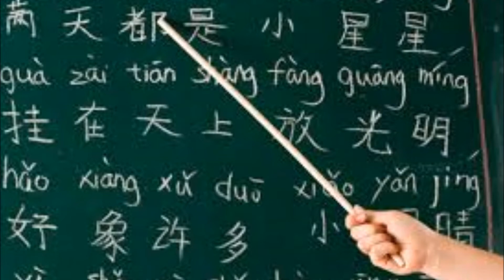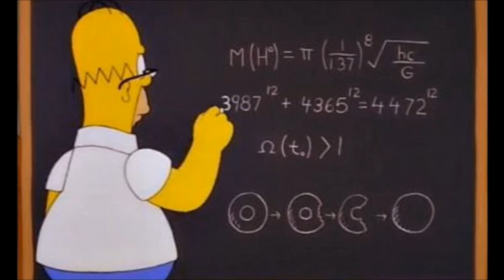Vergeten te saven 2020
Bijna 50...nog eenstje om het af te leren dan!